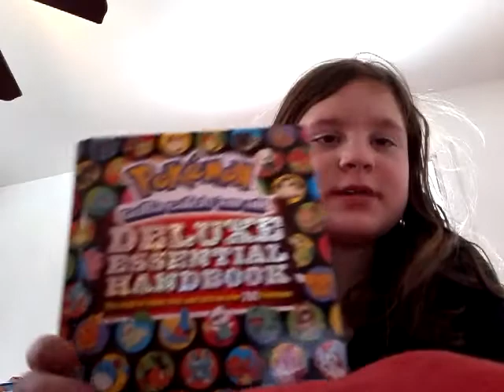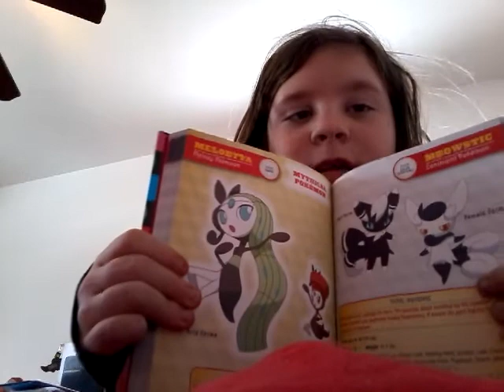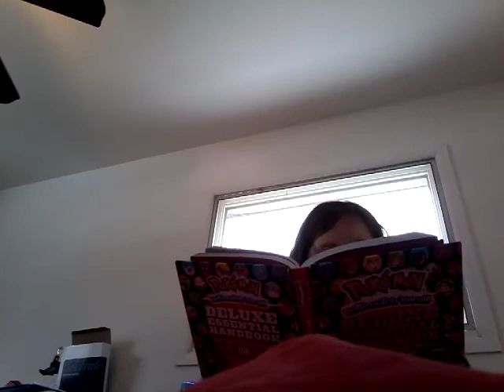Some idems i found